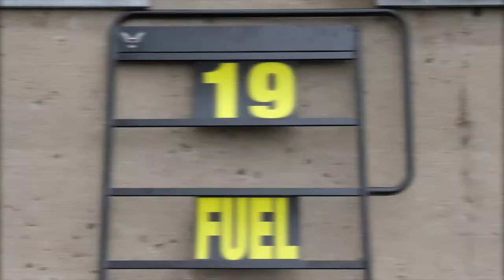24 Heures Motos 2018 - Girls Racing Team, l'équipage 100% féminin !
Comme son nom l'indique, la Yamaha n°19 du Girls Racing Team sera pilotée par un équipage 100% féminin. Engagé en catégorie Superstock, il fera l'objet de toutes les attentions à l'occasion de la 41e édition des 24 Heures Motos.